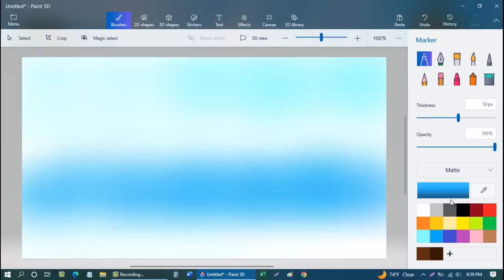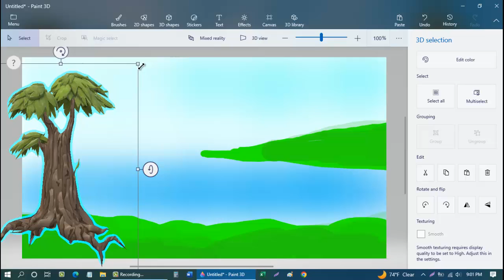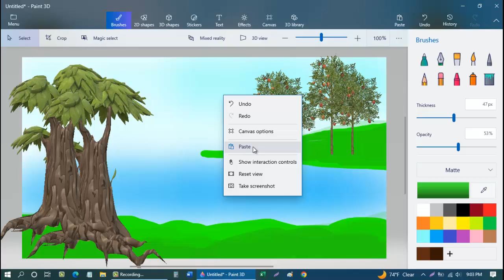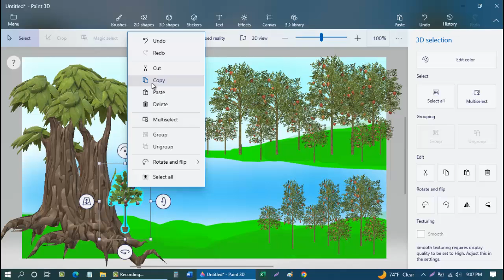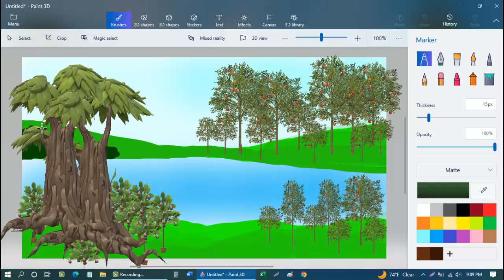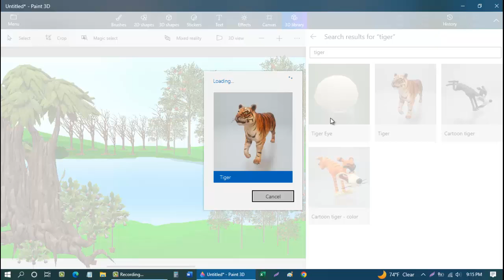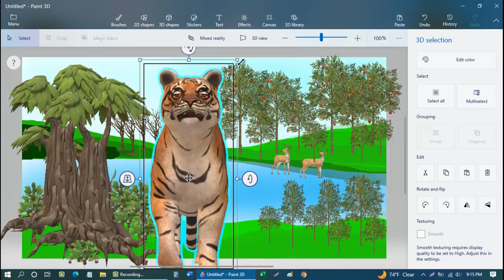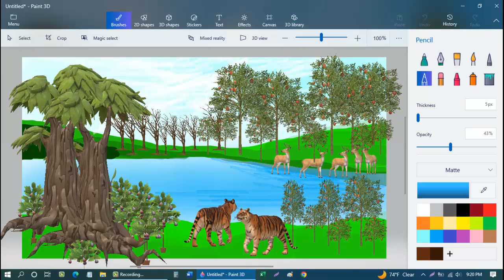How to draw forest scenery step by step/forest scenery with animals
scenery drawing/natural scenery drawing in computer\Microsoft Paint-3D tutorial